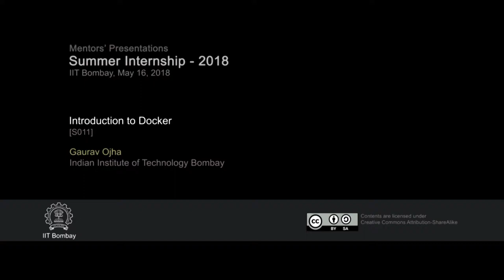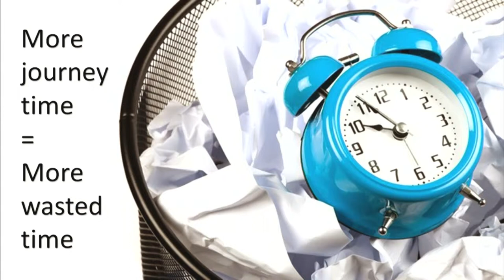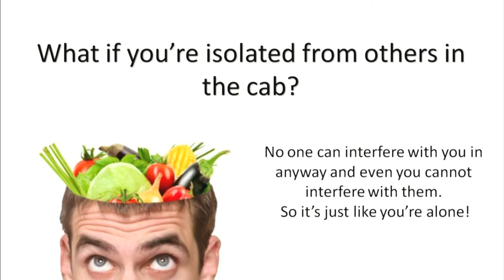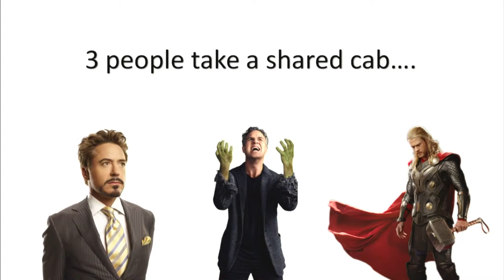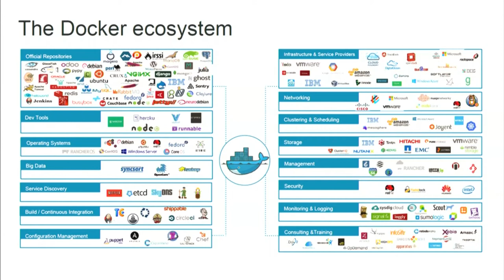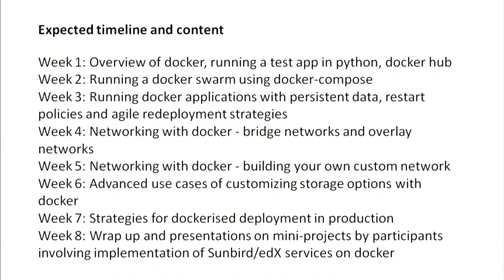SI2018 S011 Introduction to Docker